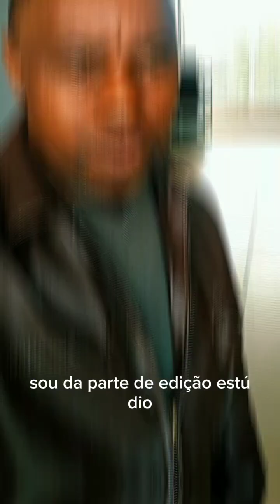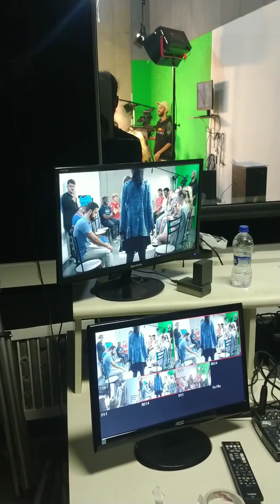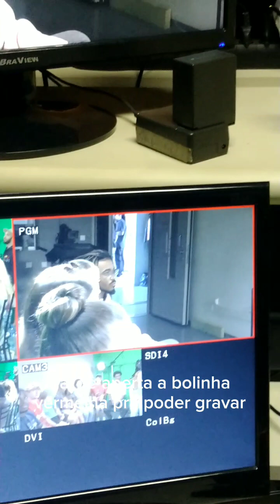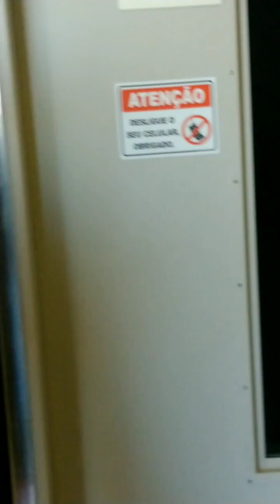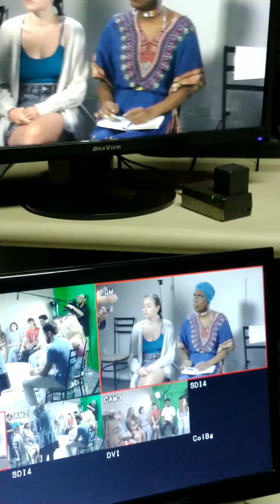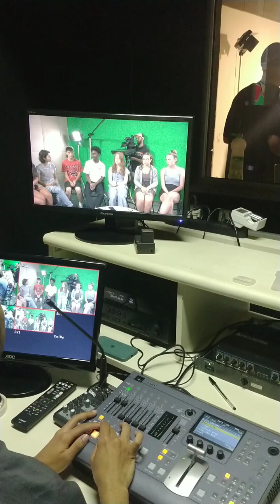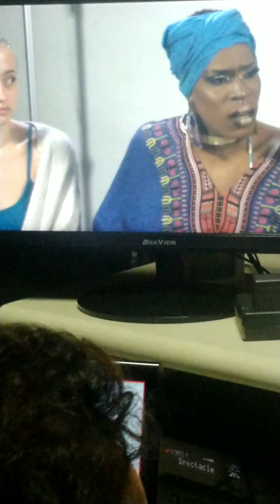Minha rotina de trabalho.Intercâmbio Internacional.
Intercâmbio Internacional de alunos. UFJF